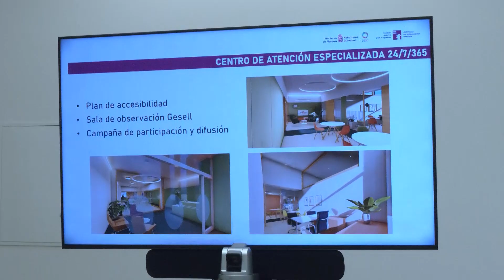Reunion del Vicepresidente Remirez con la Secretaria de Estado de Igualdad